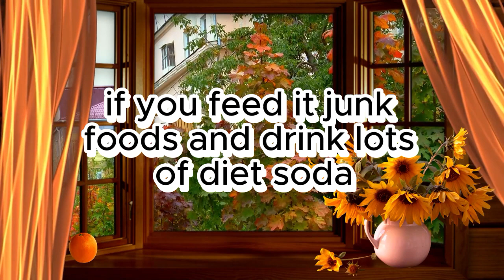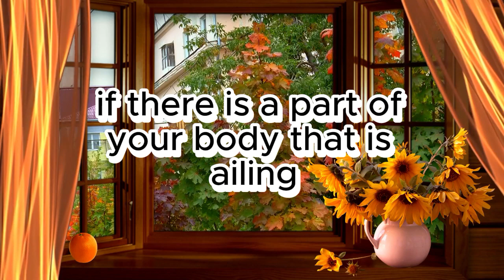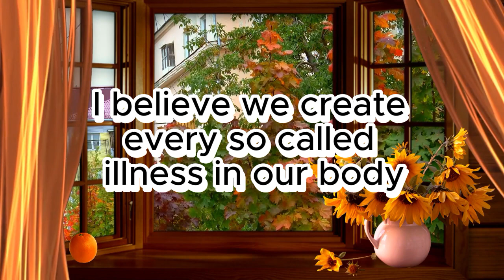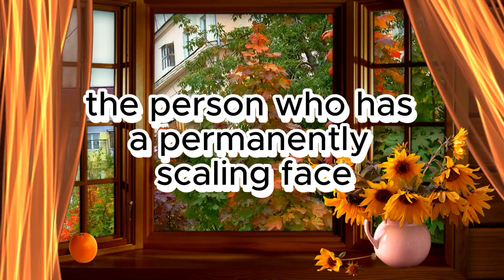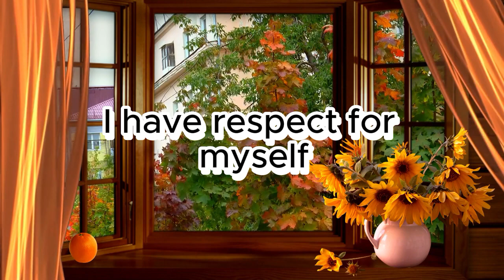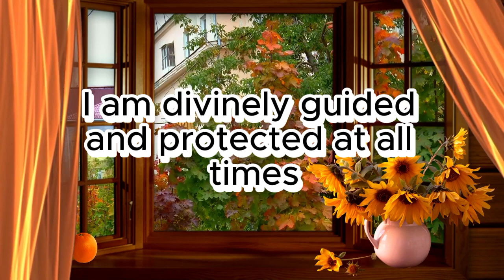i can do it part1#relaxing